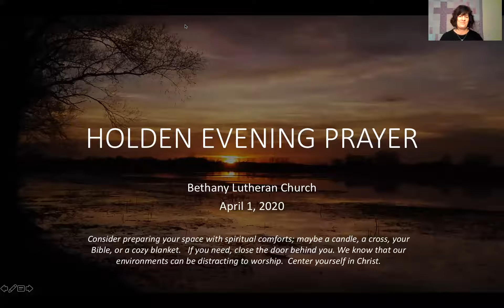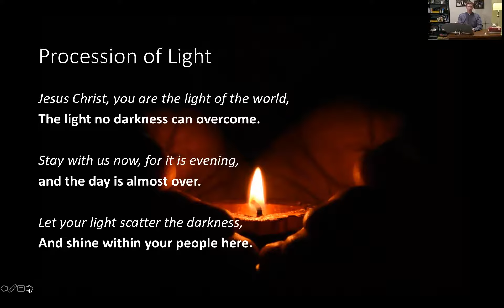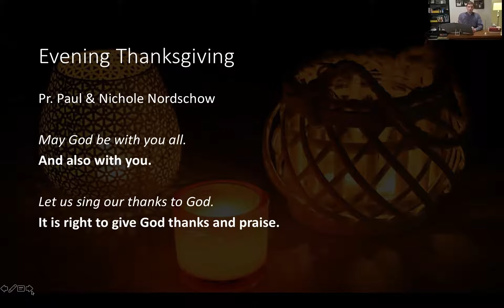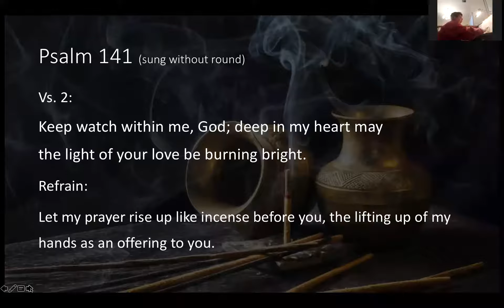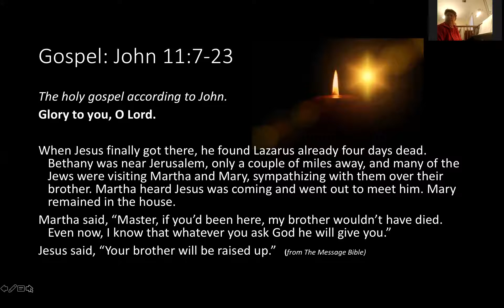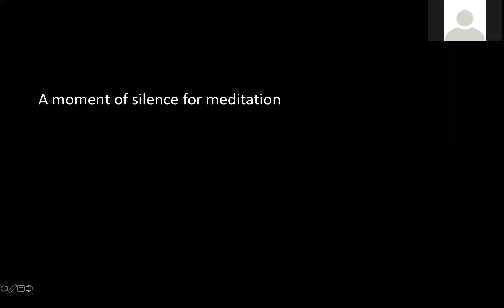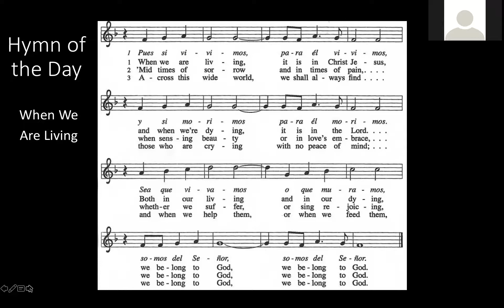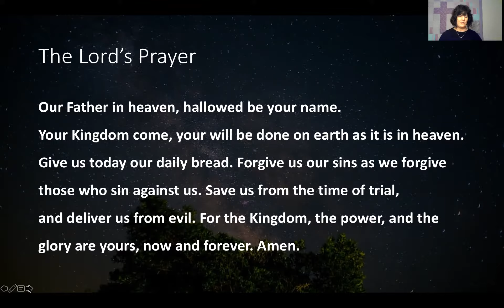Bethany Lutheran Church Lenten service, April 1, 2020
Bethany Lutheran Church Lenten service via Zoom, April 1, 2020. Bethany Lutheran Church, Crystal Lake, Ill.